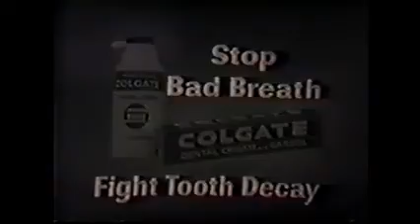The Millionaire Open/Comm./Close (1959)/Viacom Enterprises "V Of Doom" *Low Toned* (1976)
From Millionaire John Rackham